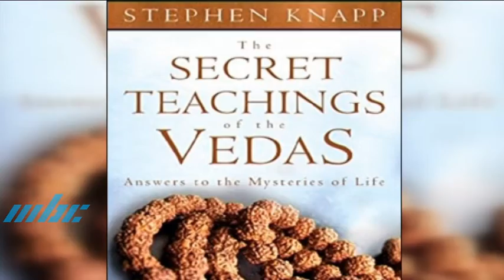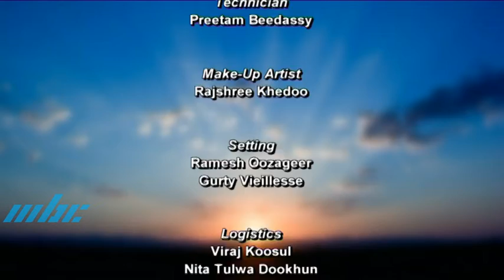Amrit Vaani - Explanation on Phalgun Mass, Dayanand Mass